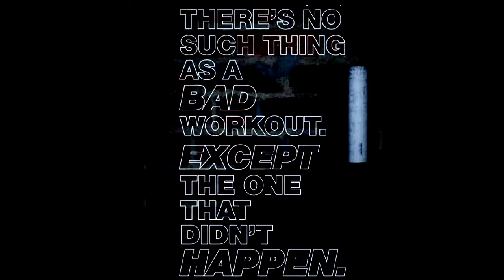PELAEZ FITNESS GYM, DAY 3 FULL-BODY WEIGHT WORKOUT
FULL-BODY WEIGHT WORKOUT

One of the most important benefits of bodyweight exercise is its ability to improve your cardiovascular endurance and muscle strength all at once. Frequently changing your position keeps the heart rate elevated, while body weight and gravity work together to strengthen muscles.

Bodyweight exercises (also called Bodyweight workout) are strength-training exercises that use the individual's own weight to provide resistance against gravity. Bodyweight exercises can enhance a range of biomotor abilities including strength, power, endurance, speed, flexibility, coordination and balance.

List of the best full-body exercises

Doing full-body exercises.

Pushups.

Squats.

Burpees.

Lunges.

Running and cycling.

Stair climbing.